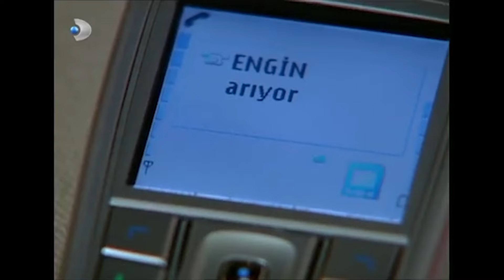Gümüş, Gitmekten Vazgeçti! - Gümüş 53. Bölüm